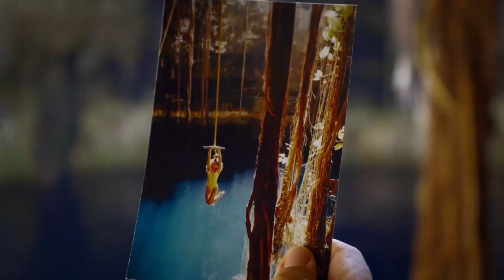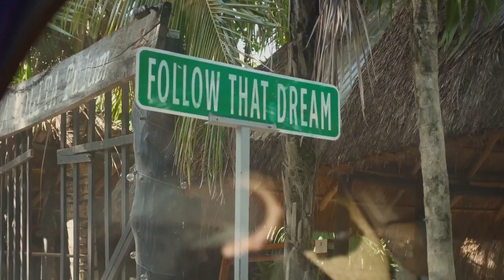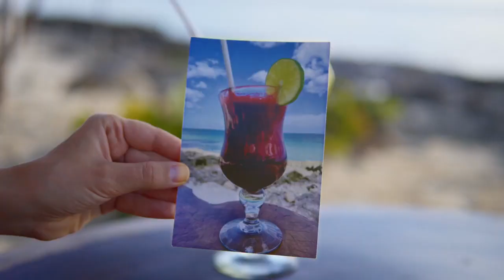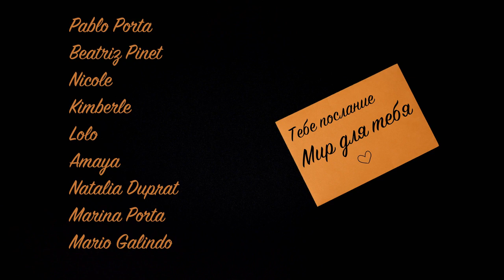Юлия Чернышова Песня МИР ДЛЯ ТЕБЯ!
ЗАМЕЧАТЕЛЬНАЯ НЕЖНАЯ ПЕСНЯ!